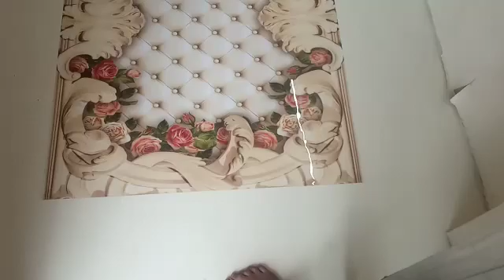3d flooring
Samaypur badli side